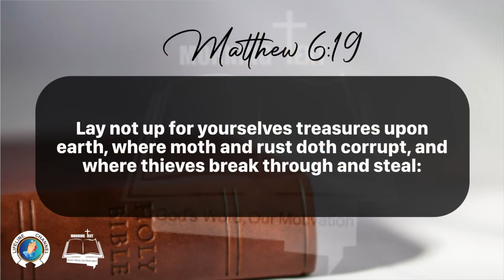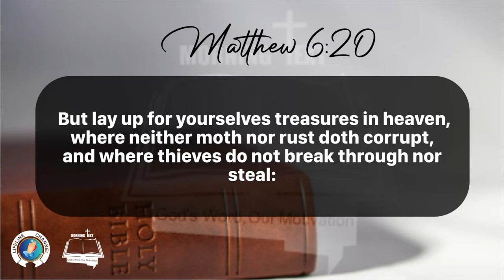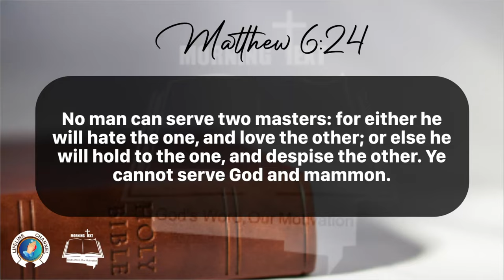Morning Inspiration and Bible Verse. (Matthew 6:19-24) Tuesday, March 19, 2024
Matthew 6:19-24

19 Lay not up for yourselves treasures upon earth, where moth and rust doth corrupt, and where thieves break through and steal:

20 But lay up for yourselves treasures in heaven, where neither moth nor rust doth corrupt, and where thieves do not break through nor steal:

21 For where your treasure is, there will your heart be also.

22 The light of the body is the eye: if therefore thine eye be single, thy whole body shall be full of light.

23 But if thine eye be evil, thy whole body shall be full of darkness. If therefore the light that is in thee be darkness, how great is that darkness!

24 No man can serve two masters: for either he will hate the one, and love the other; or else he will hold to the one, and despise the other. Ye cannot serve God and mammon.